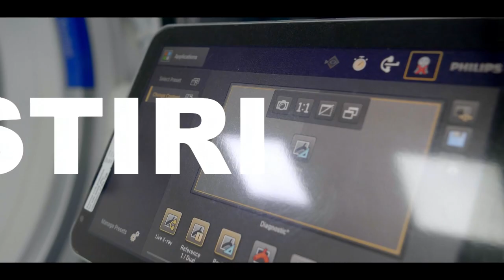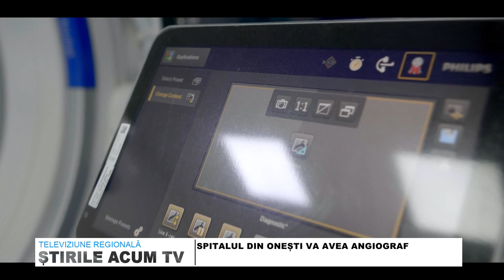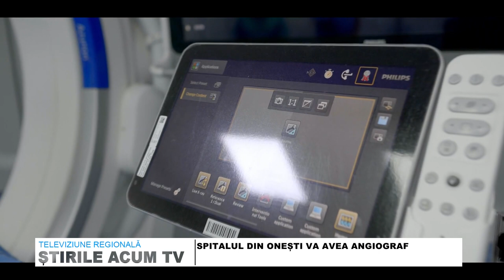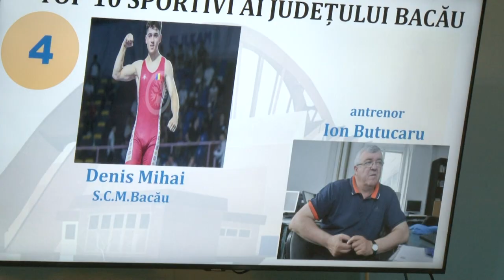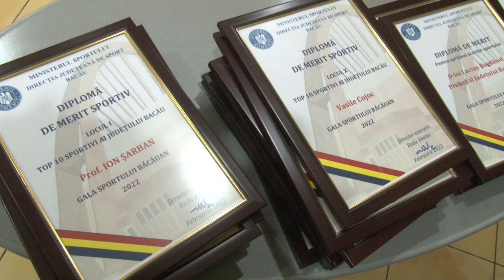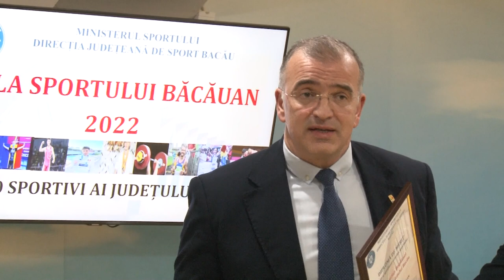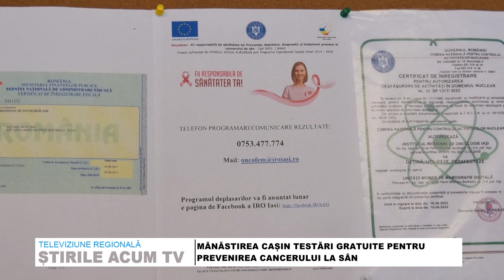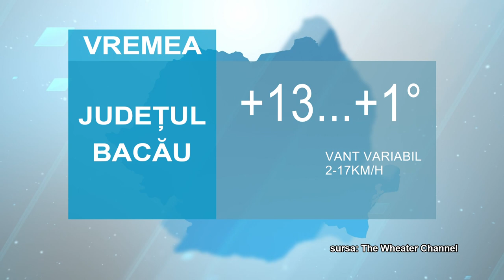STIRILE ACUM TV | 04 - 06.03.2023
SPITALUL DIN ONESTI VA AVEA ANGIOGRAF
PELERINAJ IN DUMINICA ORTODOXIEI
ZI DE SARBATOARE PENTRU POMPIERII BACAUANI